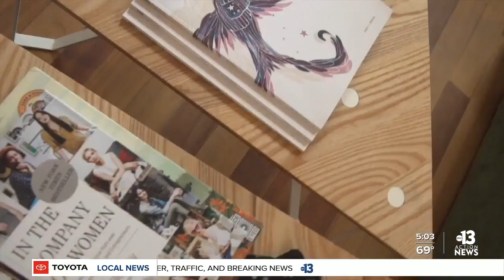youtube video #-9Zm02PNqDE